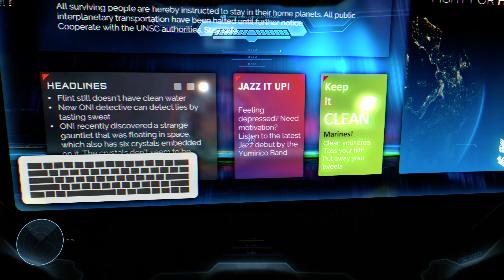Testing mod: "SPV3.3" The pillar of autumn legendary, no commentary.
Marcas de tiempo:
0:00 Showing main menu interface and options
2:50 Opening cinematic
6:53 Before talking with Keyes
10:01 Captain Keyes cinematic
10:25 After talking with Keyes
1:10:17 Ending cinematic

Channel description:
Videogame enthusiast , I upload no commentary gameplays. You won’t find high skill plays in here, but this is your place if you enjoy appreciating small details in videogames (like character interactions, dialogues, lore and so on). My videos are slow-paced since I like to soak in all that the game has to offer. Most of my videos are in spanish, but some of my videos I upload in english (mainly halo mods).

Descripción del canal:
Aficionado al mundo de los videojuegos, subo gameplays sin comentarios, en mis videos no encontraras a un pro jugando sino a alguien que le encanta observar todos lo pequeños detalles de un videojuego (interacciones, diálogos ,historia, etc). Suelo jugar de manera lenta buscando , observando y saboreando todo lo que el juego me ofrece, casi todos mis videos son en español pero también subo algunas cosillas en ingles (como mods de halo).